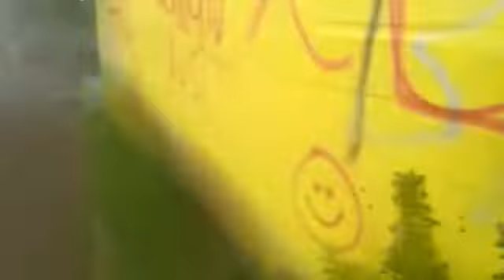Angin puting beliung menghantam kalibaros, kec. Taman kab pemalang.